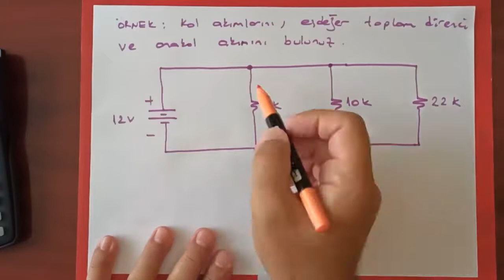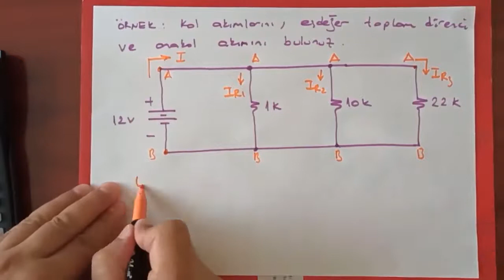Paralel Devrelerin İncelenmesi 2